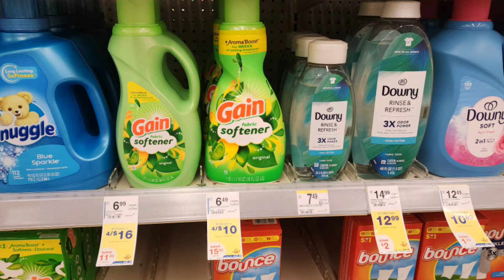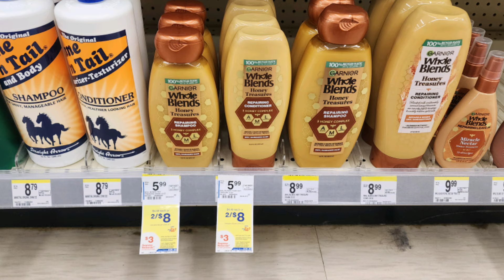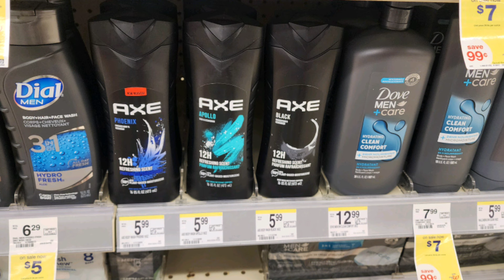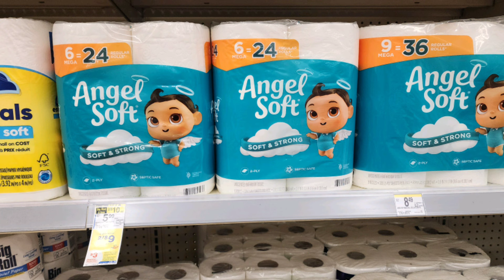WALGREENS COUPONING 6/23-6/29: CLEARANCE FREEBIE & MORE 🛒🛍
Dave & Busters Game Card $20
 For $14.99 👇

Code: preycad

Code:EARN921852

Code: RB5FA